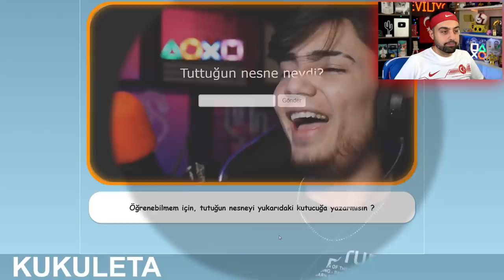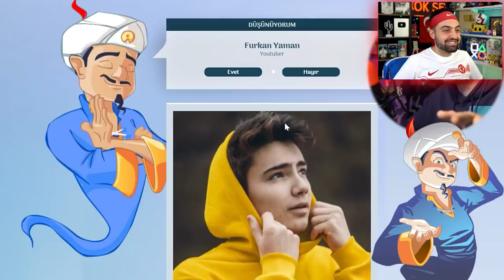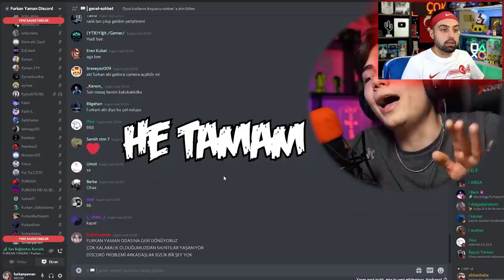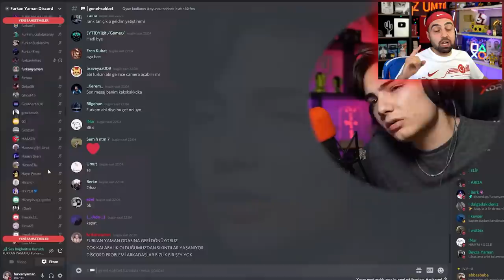FURKAN YAMAN ! EKİP ! KOMİK MONTAJ TEPKİ !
FURKAN YAMAN ! EKİP ! KOMİK MONTAJ TEPKİ ! ... Bugün furkanın yayınladığı efsane bir komik montajı izliyoruz, ben çok beğendim  ...